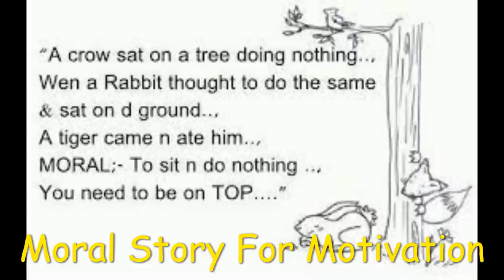Telugu Audio Book| సహజీవనం Part-01 Telugu Novel TeuguAudioBooks TeluguNovels By YSR garu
సహజీవనం Part-1
Yaddanapudi Sulochana Rani Novels